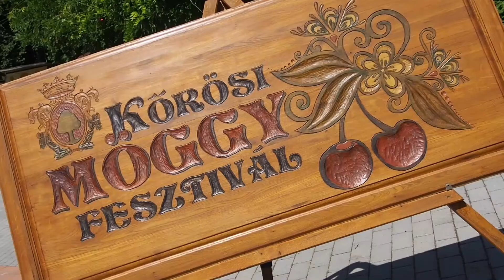🍒 VIII. KÖRÖSI MÖGGYFESZTIVÁL 🍒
2022. június 24 – 25.
NAGYKŐRÖS, CIFRAKERT
(CEGLÉDI ÚT 21.)

KÍSÉRŐ RENDEZVÉNY: Múzeumok Éjszakája
2022. június 25. (szombat) 10:00 – 24:00
Arany János Közérdekű Muzeális Gyűjtemény
2750 NAGYKŐRÖS, CEGLÉDI ÚT 19.
A rendezvény fővédnöke: Dr. Czira Szabolcs, Nagykőrös város polgármestere.

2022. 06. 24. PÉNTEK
20:00 | Nagy Feró és a Beatrice élő koncert
21:30 | DJ AFUS (Zenepavilon)

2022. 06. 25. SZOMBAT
08:00 | Főzőverseny (Svájci Ház mögötti területen)
Jelentkezési lap elérhető a oldalon
09.30 | Kis István Népdalkör műsora
10.00 | Kató néni konyhája, interaktív gasztro show Ihos Józseffel és Vajtó Lászlóval
11.00 | Apacuka zenekar élő koncertje
13.00 | Möggyfőzőverseny és Möggyes süti receptverseny eredményhirdetése (Zenepavilon)
14.00 | L-Dance Group TSE versenytánc bemutatói
14.30 | Papírról a színpadra - fiatal tervezők divatshow műsora
15.00 | Márió, a harmonikás
16.00 | Nagykőrösi Arany János Kulturális Központ Hip-Hop csoportjának bemutatója
16.30 | Tóth Andi
17.00 | Nagykőrösi Arany János Kulturális Központ társastánc csoportjainak és a Duende Tánciskola közös műsora
17.30 | Hajmássy Ilona nagykőrösi Hollywoodi Csillag emléktáblájának avatója (Svájci Ház)
18.00 | BSW
19.00 | Kenya Boys akrobatáinak műsora a Safari Park támogatásával

20.00 | Pápai Joci élő koncert

21.30 | Retro buli a Tánczos Trió csapatával (Zenepavilon)

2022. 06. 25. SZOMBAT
KÍSÉRŐ PROGRAMOK
Gasztro kert: möggyes különlegességek, 100%-os möggylé, möggyes édességek... | Kézműves utca | Civilfalu | Gyermeksziget | Vidámpark | ...és még sok érdekesség - egész nap!

A látogató a rendezvényen való részvétellel elfogadja a rendezvény házirendjét, amelyről a helyszínen és a rendezvény honlapján tájékozódhat. | A műsorváltoztatás jogát a szervezők fenntartják!